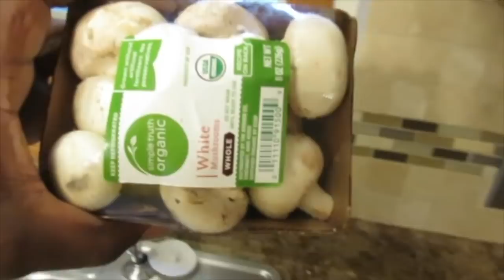THE HARRIS FAMILY BARBECUE VLOG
IINSTAGRAM- mrs.harris2you